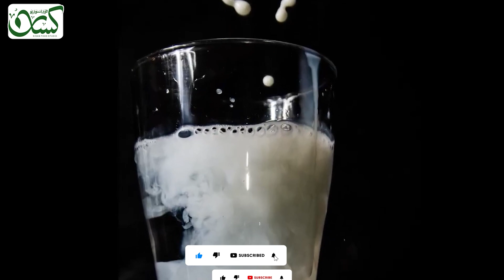How to test Milk for Adulteration | How to check purity at home |How To Test Fake Milk at Home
Milk in Pakistan
Everyone prefers to have pure milk avoiding fake milk or milk with mixing of water chemicals or other substances. The milk adulteration is very common in Pakistan. Today, I will share the first method of testing milk at home. It is a very simple process to test fake milk. This video is recorded based on your questions and feedback. This video will show you simple methods to test milk in your kitchen. I will present you 2-3 more methods in the next coming videos. We all need to be sure about the quality of milk before giving it to family members. This is important to avoid chemical or starch mixed milk.